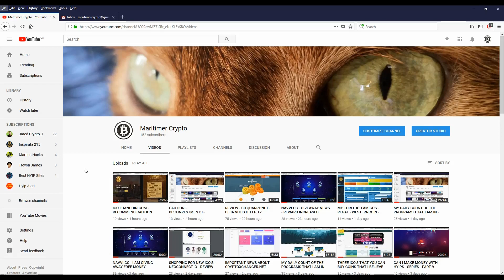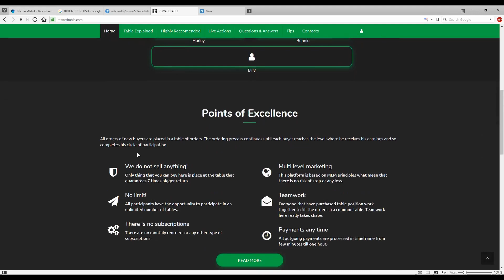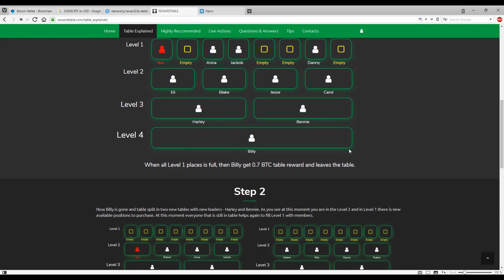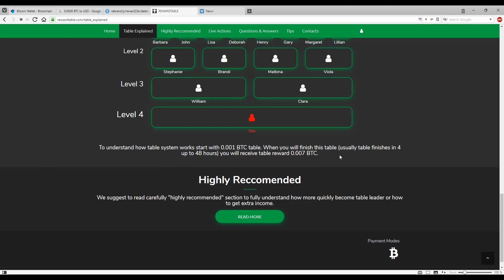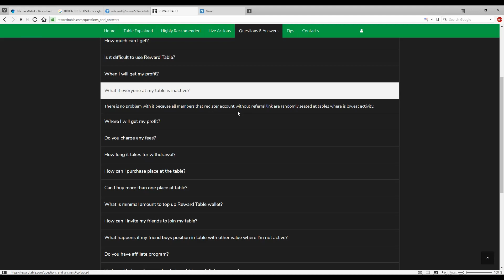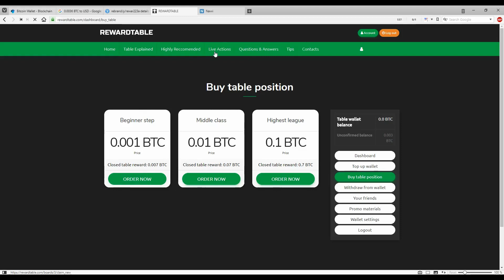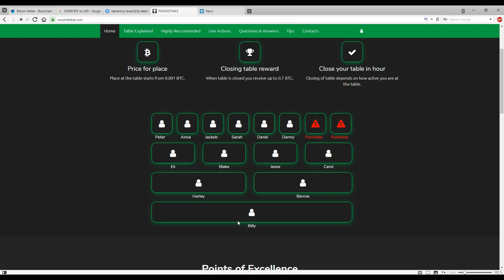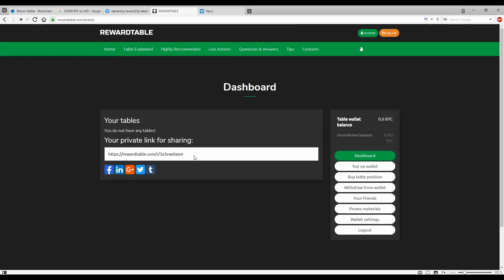REVIEW - REWARDTABLES - SIMPLE, FUN, PROFITABLE, EARN 7X YOUR DEPOSIT.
Review of new platform with an interesting twist.
You earn 7X your deposit just by buying a spot at the bottom of a 4 level table.
Once you climb up the table and are bumped out you earn 7x the amount of your deposit.
Pretty simple and pretty ingenious and super fun.
This is a great invesment oportunity to make some money.

- Invest any amount in the platform. Your username has to show a referral bonus higher than 5GH's in MY Partners page to qualify.
- Write in the comments section the username you used and your BTC address.
No other video will be used to draw a name.

Draw will be made saturday 10 December or Sunday 11 December by choosing a random comment from that  video that has the username and BTC adress.
The prize is set at $30.00 but as I make withdrawls from the platform it might actually be higher.

Here's you chance to make some money and its very simple.
I will be doing an instant $30.00 giveaway for any of the platforms below that reach the total referral bonus amount listed:

Bitconnect $50.00
Chain.Group $50.00
Investellect $50.00

You could potentially win $120 of free money.

To participate you just have to be a subscriber of my channel and you *must* leave a comment on any of my videos starting today
Dont forget to include which platforms you invested and the username used and most importantly your btc address.

NOTE : You dont have to invest on every single platform, you only need to invest in one of the listed platforms and you will be eligible for all the $30.00 giveaways.

**NOTE: Thank you for your help in keeping this channel alive by using one of the links below but please make sure that you check the list in my most recent videos. This list might not be accurate anymore and I do not want you to invest in a platform that is no longer paying.**

**NOTE II: I am in the process of switching the links below from BIT.LY to REBRANDLY. The reason for this is that bit.ly does not allow to modify/delete links and I dont want people to use links for platforms that are no longer paying. If you are interested in a platform and the link is a bit.ly link please check my latest video to make sure the platform is still legit. ***

Bitcoin: 1Jppb9eV3ZD6aEEv9TeQ1SgjPmAQ2bebRT
Ethereum: 0xb6b5fc6831da393987e2f059e614045f0e53165b
Litecoin: LMyuJtAT34N3QgP6oaQrkRT5GwRwKrZKJ9

All statements are purely opinions and any investor must do their own research, and consider the risks involved before making any investment. Please do not gamble or jeopardize funds that you can't afford to lose. ***